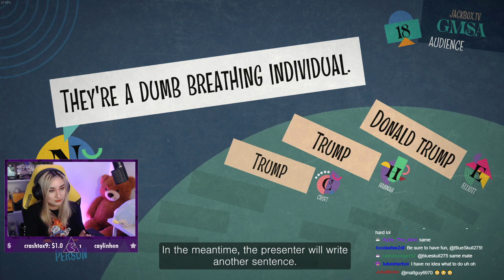TWITCH HIGHLIGHTS #4 - Crofteria